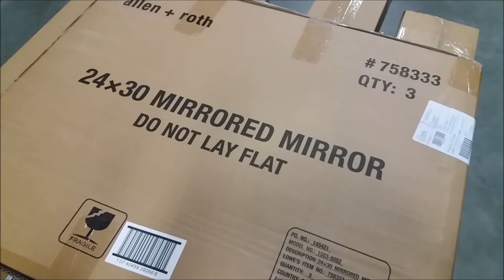SING HUSKY SING!! | Vlog 467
09.19.16  | Day 467

Marissa has a ton of fun with Allie and her toys!!